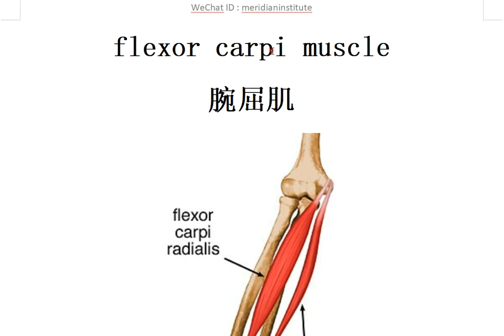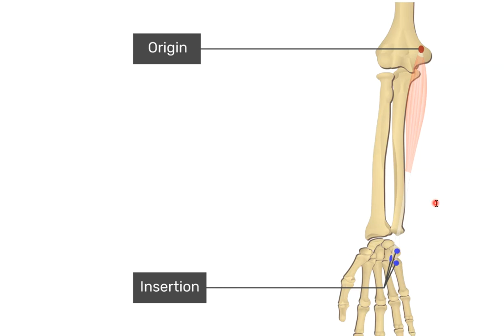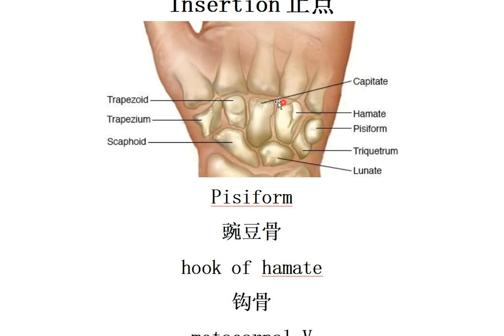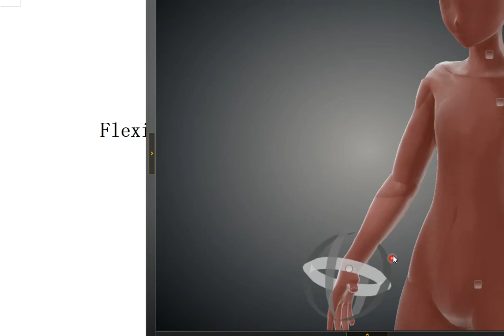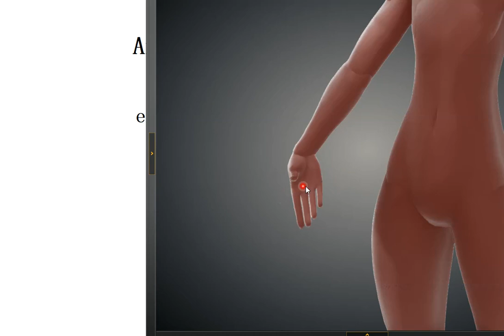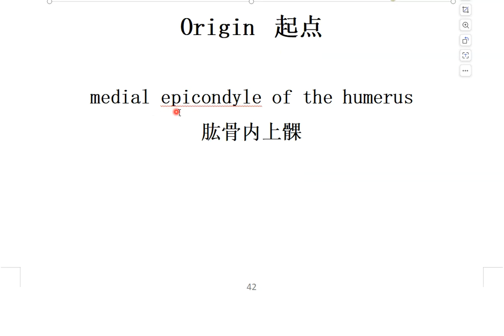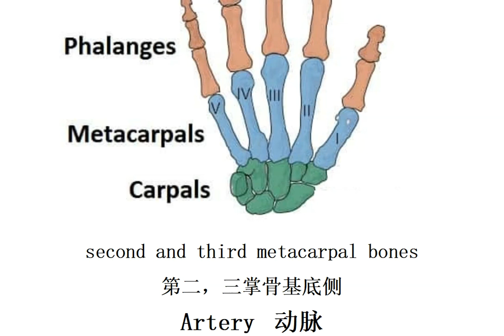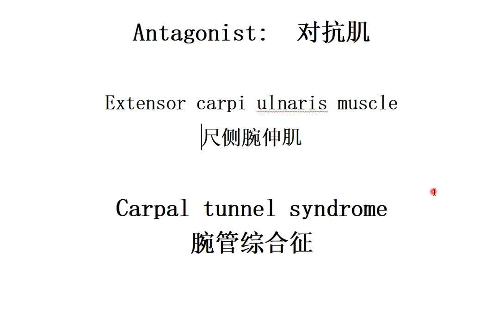20240328 mblex 联邦按摩必考知识点 腕屈肌